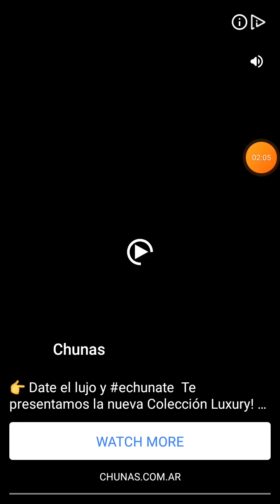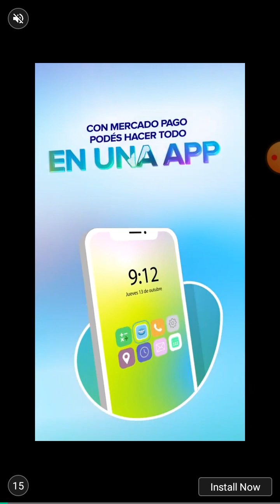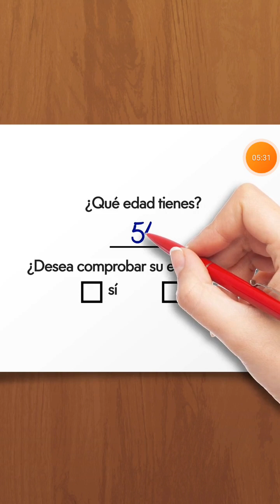juego stack ball y me encantó.